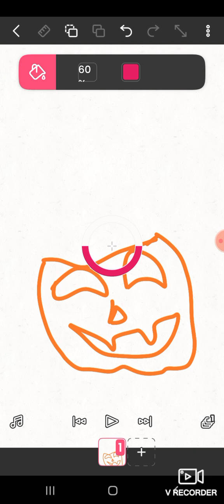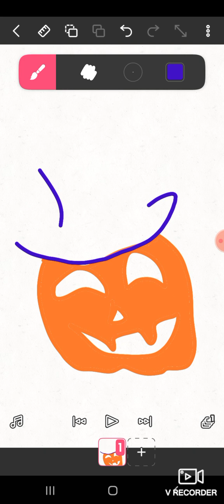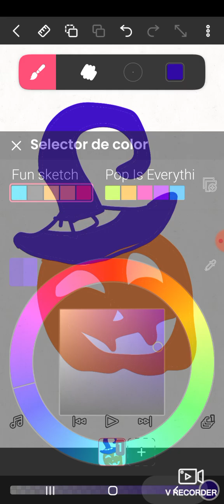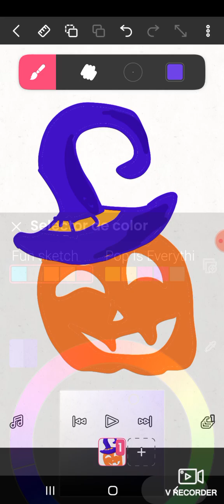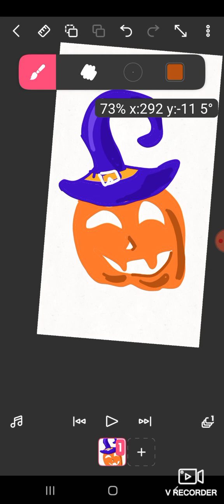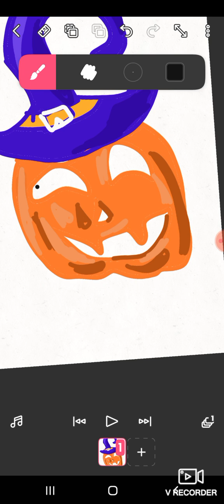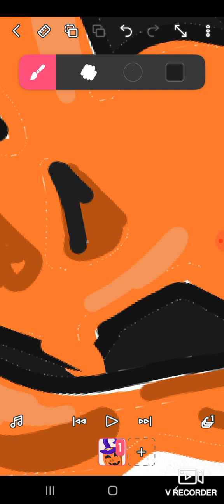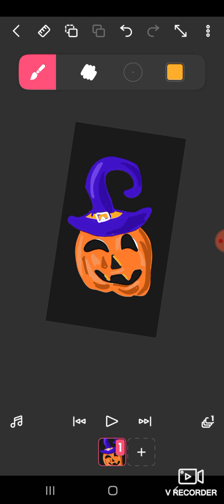Dibujando calabazas para Halloween